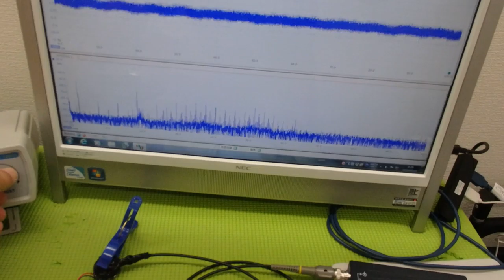メガヘルツの超音波発振制御プローブ ultrasonic-labo